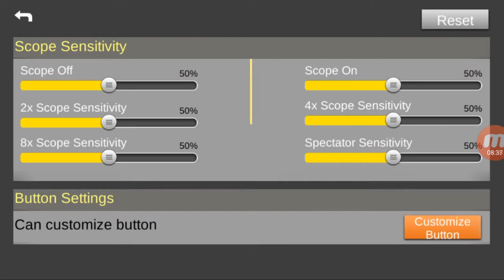📱 ANDROID/IOS #2🎮 LAST BATTLEGROUND: SURVIVAL 📱 BATTLE ROYALE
💥Saudações Netwebáticas💥

🔸CONTEÚDO🔸
Battle Royale de 40 jogadores que tentam procurar a sobrevivência.

➡️️BATTLE.NET🔗NetwebSystem#2408
➡️️EPIC GAMES🔗Netweb

✨PARCERIAS & AFILIAÇÕES✨
◾INSTANT GAMING - Jogos até 80% + Baratos!

🏠MORADA🏠
Estremoz

⚙️SETUP⚙️
🔸Caixa: ATX NZXT H440 Preta / Vermelha
🔹Motherboard: Asus Maximus VIII Hero
🔸Memória: x4 Kingston 8GB DDR4 2400MHz HyperX Fury Black
🔹Fonte: Seasonic M12II 620W Evo Edition 80+ Bronze
🔸Processador: Intel Core i7 6700K (4.0GHz) Socket 1151
🔹Cooler: Cryorig R1 Ultimate
🔸Ventoinhas: 3x Ventoinha Corsair AF120 Performance
🔹Disco SSD: Samsung 750 Evo 250GB SATA III
🔸Disco HDD: 2x Seagate 1TB SATA III 64MB
🔹Disco HDD: Toshiba 500GB SATA III 64MB
🔸Placa Gráfica: Asus GeForce® GTX 1070 F.E. 8GB GD5
🔹Rato: Asus Cerberus Gaming Mouse
🔸Teclado: Asus Cerberus Gaming
🔹Tapete: Asus ROG Sheath 90MP00K1-B0UA00
🔸Monitor: 2x Asus Monitor Gaming LED VX238H (23")
🔹Webcam: Logitech C920
🔸Placa Captura: Avermedia LGP
🔹Microfone: Blue Yeti Professional
🔸HeadSet: Tritton Kunai Stereo Red
🔹PlayStation 4

⚠️️REGRAS CHAT/COMENTÁRIOS⚠️️

👊ARRASEM👊